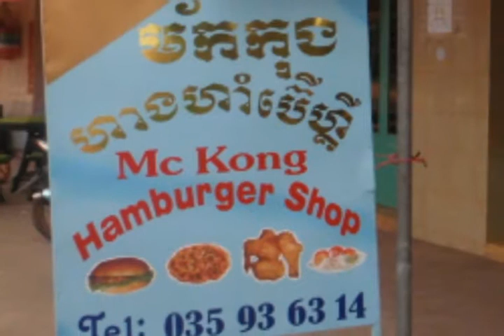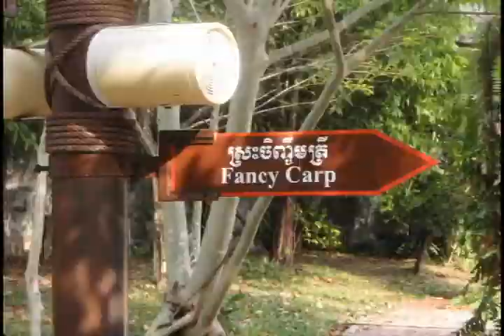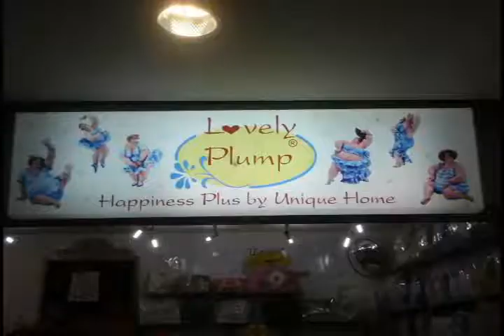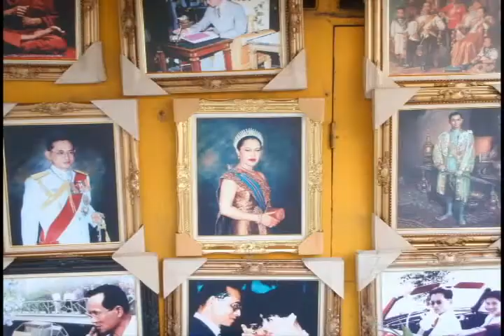Andy and Kitty Spring Vacation 2009